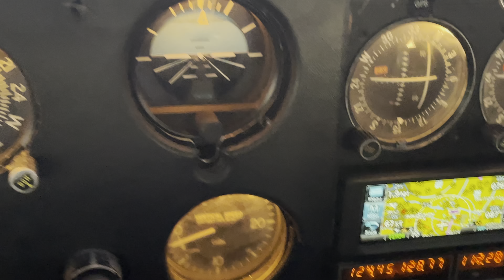Landing aviation airplane Cessna 150 at Kissimmee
Landing cessna 150 at the Kissimmee airport in the sunset